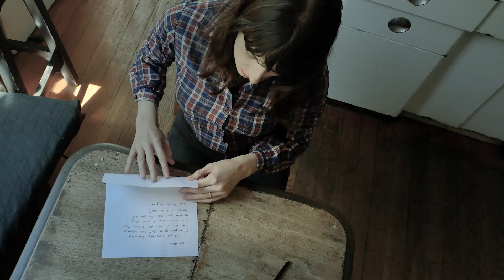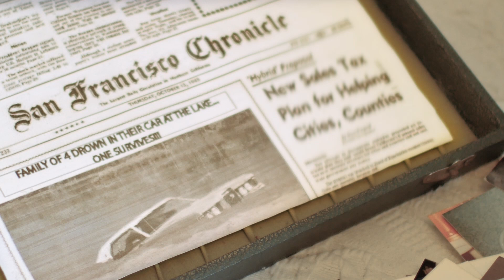Paula Frazer and Tarnation - "Western Star" - From Album "What Is And What Was"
Western Star : By Paula Frazer . From album "What is and what was"
Guitar, Bass, Vocals: Paula Frazer
Guitar: Jacob Aranda
Drums: Sam Berman & Jefferson Marshall
Keys: Patrick Main
Guitar: Alex Oropeza
Vocals: Amy Fowler

Video Crew:
Frederic Grasset: Filming/ Editing
Dallas Haynes: Filming
Zola Hjelm: Script / Scene supervisor
Car Driver and Owner: Tony Chrisanthis

Thanks to the Right Spot (SF).